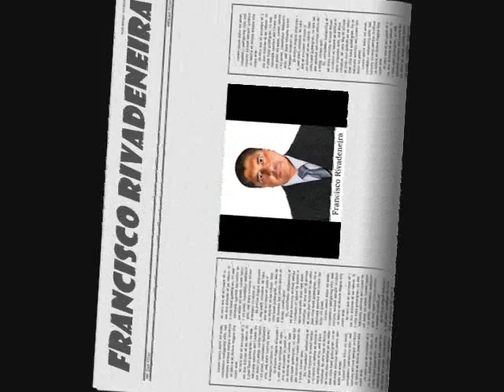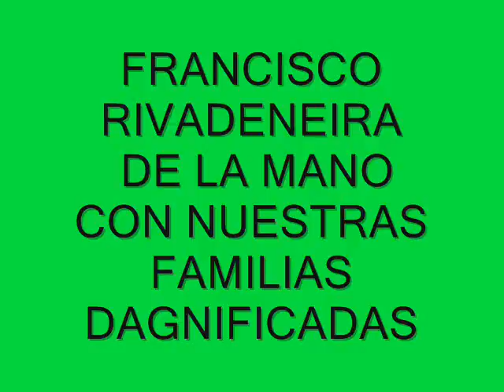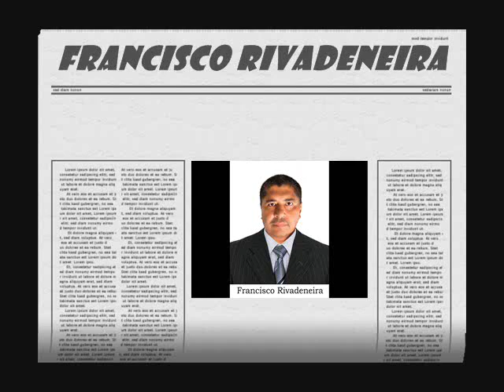FRANCISCO RIVADENEIRA CLAROS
Apoyame con tus comentarios